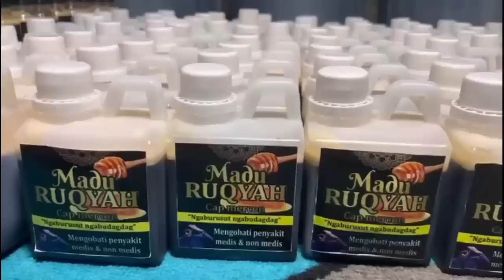KBK KI MERCON USTAD NASIHIN DATANGI RMAH IBU HAJI BKAR SAMA WARGA kuntilanak,lilin,sedan